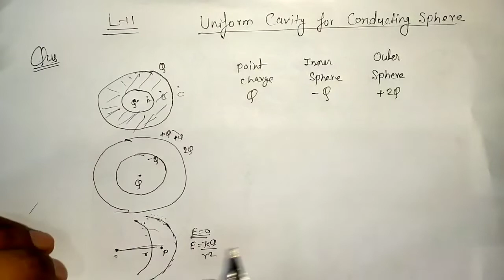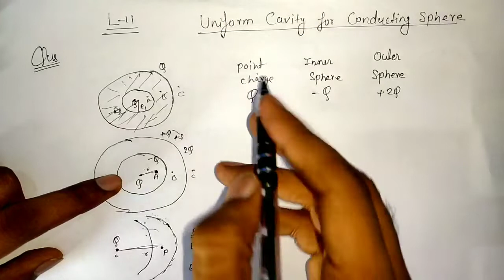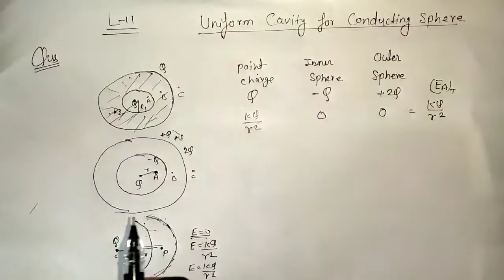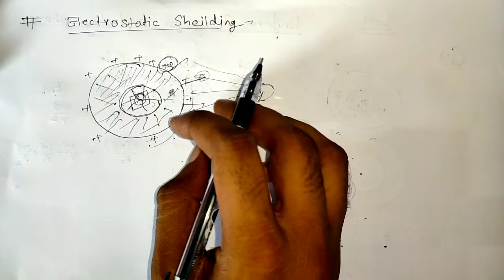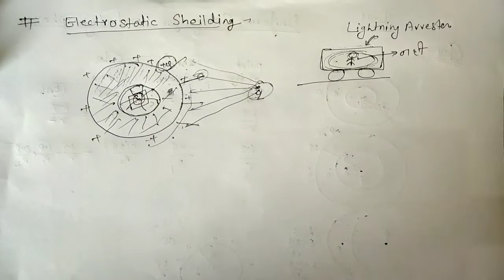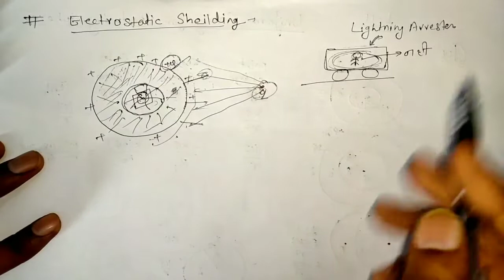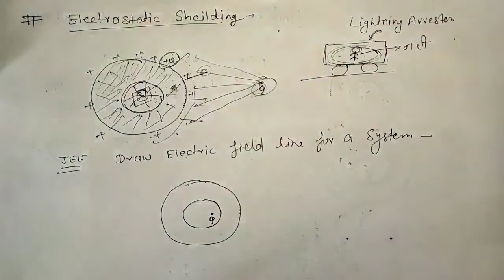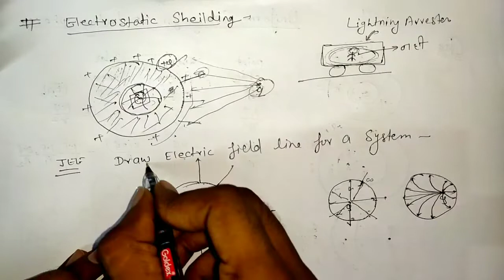Electrostatic shielding [ Electrostatic-2 ( L-11)] in Hindi video lecture for IIT JEE MAIN ADVANCED